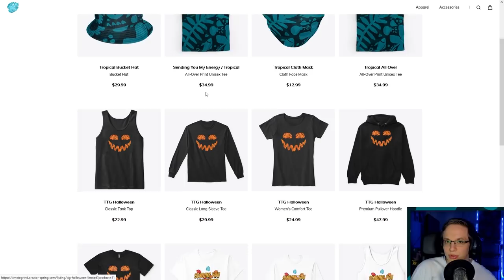SUMMONING SO MANY FREAKING TENTACLES!!! | Let's Play Despot's Game | Part 2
On this episode we had a massive army of cultists that helped us summon so many freaking tentacles!!!

Guide puny humans through Despot's Game - a rogue-like tactics army battler. Equip your team and sacrifice them through procedural dungeons as you fight enemies, and other players!

| SOCIAL LINKS |